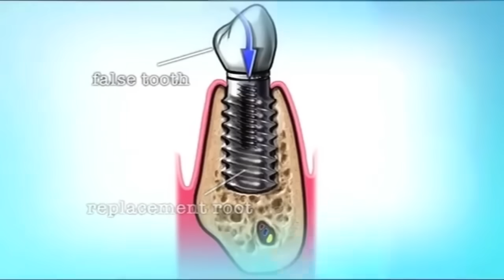Patient Hasn't Brushed Teeth In 20 Years Embarrassing Bodies